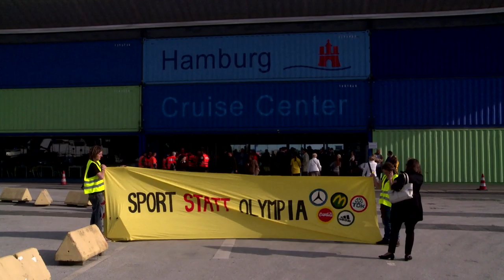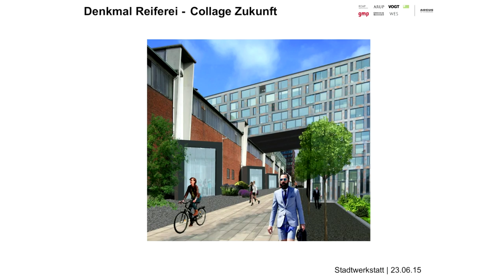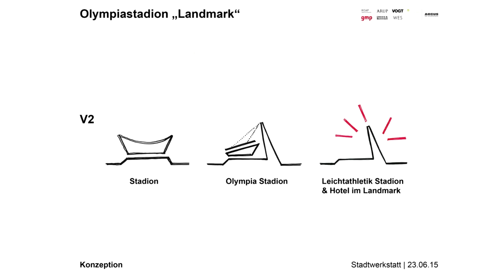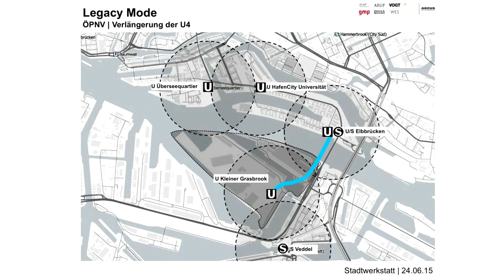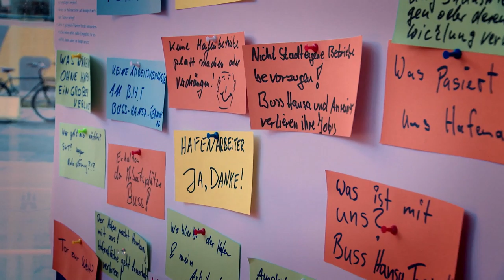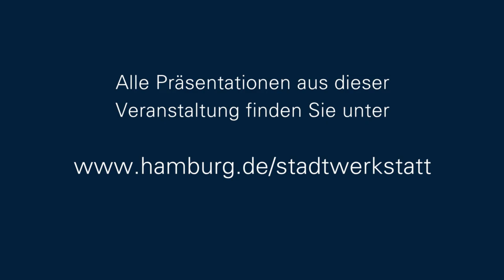Dokumentation der zweiten Diskussionsveranstaltung zum Masterplan Olympic City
Videodokumentation der zweiten öffentlichen Diskussionsveranstaltung zum Masterplan Olympic City, der im Zuge der Vorbereitung einer Bewerbung Hamburgs als Austragungsort der Olympischen Spiele 2024 erstellt wurde